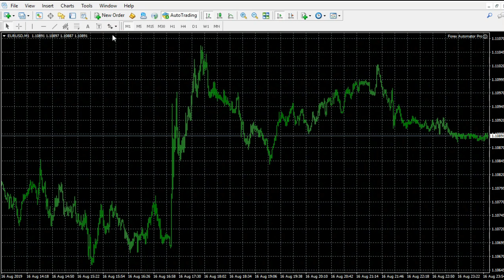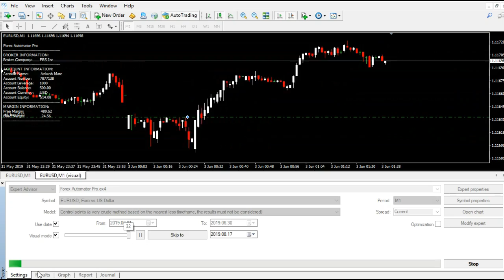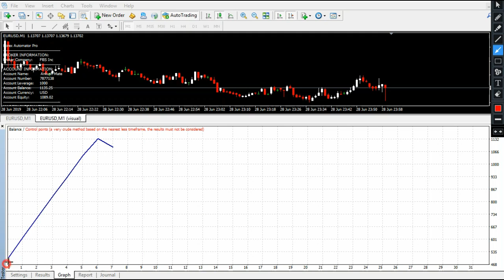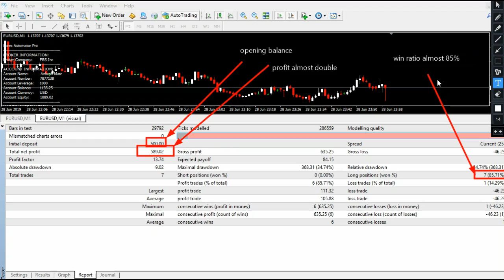Best Auto Trading Forex EA | Attached With Metatrader 4 | Free download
Hello Trader
Toady i will share you "Best Auto Trading Forex Ea"
Characteristics of Best Auto Trading Forex Ea
1. Platform - Metatrader4
2. Asset - Eur-Usd
3. Candle Timeframe - 1 min

I Hope This EA Brings Success For You.

✅ Start Trading With Free Live Signals Right Now ★Profit Up To 80%★

✅ Never Miss This Great Trading Opportunity Again (Get 30% Deposit Bonus, Use Promo Code 'BIGBONUS30' Offer Valid Till 13-04-22)

✅ Reliable Binary Options Broker with a Profit of up to 100%

2.
3.

Binary And Forex Trading:
"General Risk Warning: Forex and Binary options trading carry a high level of risk and can result in the loss of all your fund.You should never invest money that you cannot afford to lose."

am trading tips
amtradingtips